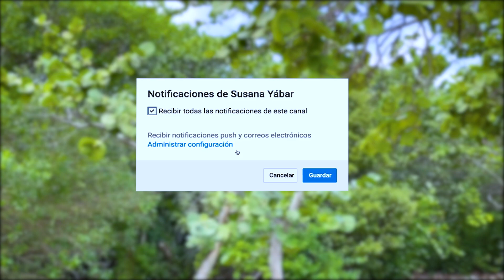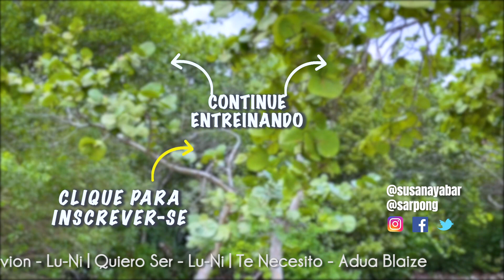Abdômen plano em 10 DIas | Desafio Abdominal em Casa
Abdômen plano em 10 dias. Desafio abdominais em casa para eliminar gordura acumulada. Você pode conseguir uma barriga plana e eliminar gordura abdominal e você verá uma mudança rápida. Siga o desafio Susana Yábar e a sua barriga vai diminuir.